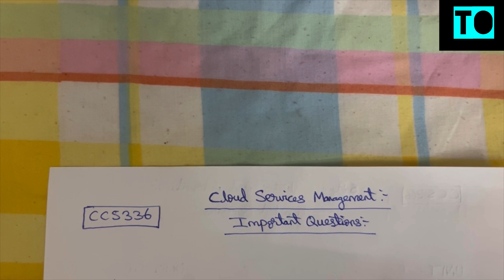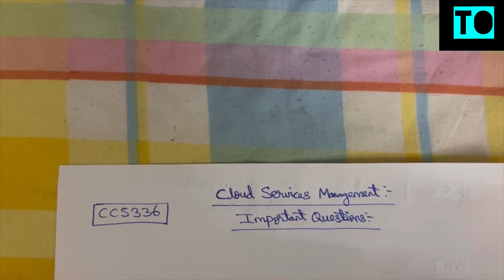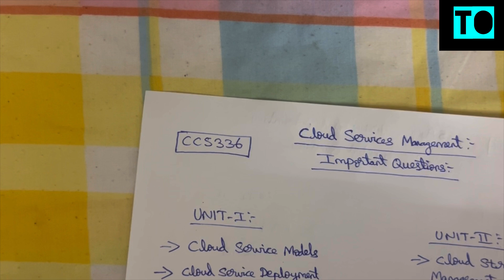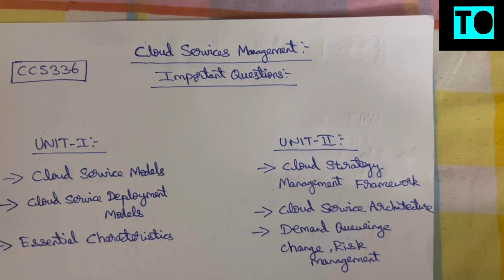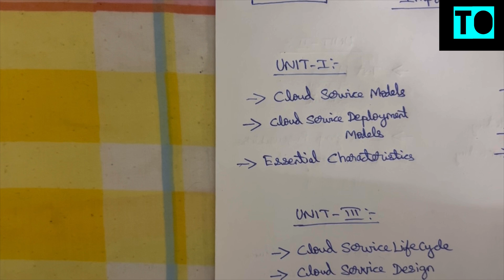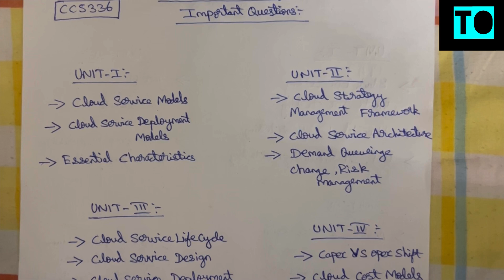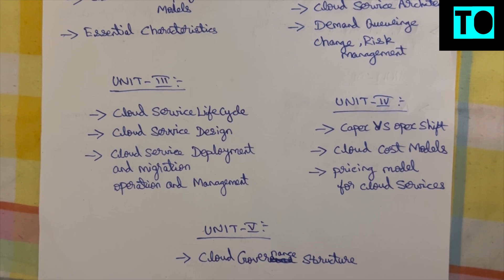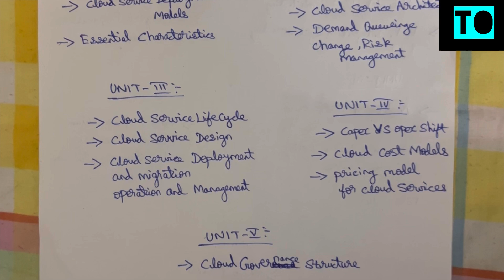Cloud Service Management | Important Questions | Anna University | Tamil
From This Video You Will Be Able To Know The Important Questions For Cloud Service Management Anna University In Tamil